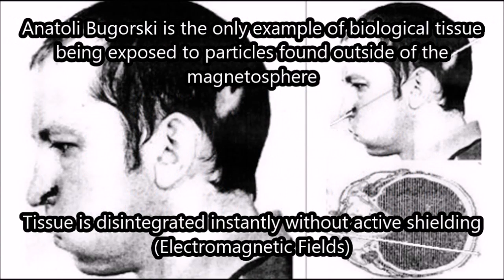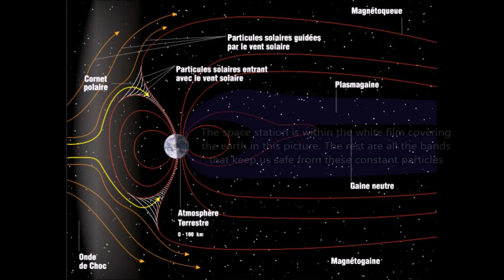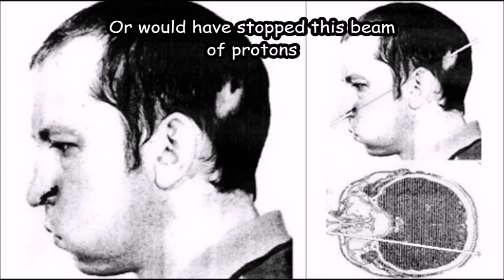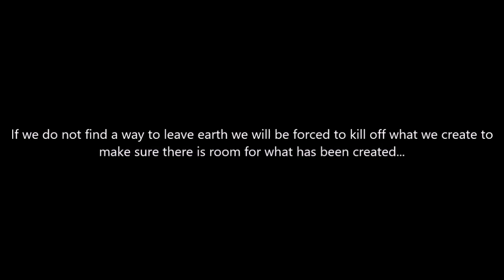Why We Cannot Leave Earth Explained In Less Than 5 Minutes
NASA shows on their heliophysics .gov site that there is nothing filtering or slowing the particles from the sun. There are things accelerating them and condensing them like our accelerators do.

The numbers NASA, NOAA and CERN have release show clearly that there is 10+ GEV and that there are bands that can bring it up to the 10^10 GEV in places. The surface of the moon is in a constant 10+GEV.

There is no way to shield from these particles. The earths magnetosphere curves these particles and we never even get touched by them. There are some that come through the tail, however they are lesser and are filtered through the many bands of magnetosphere and atmosphere..

There is no going into deep space and that is why we are not in deep space...

The sun puts out 10 GEV, this is not filtered or lessened. It can be accelerated and condensed however.
Cosmic winds put out 20 GEV. Nothing is filtered, again it can be accelerated and condensed to greater.

The bow shock of the magnetosphere curves 99.99% of these particles in deep space.

There are several belts before the VAB. These belts are still 620 miles up. This ISS is only 250 miles up. The highest mission man has flown into space was 360 miles in 1996. They had neurological failures from the radiation exposure while in the shuttle.

ALL THE READINGS PEOPLE USE TO SAY SPACE IS SAFE ARE FROM READINGS WITHIN THE BOW SHOCK.

THERE HAS ONLY BEEN ONE CRAFT TO ATTEMPT TO GET THE RAW REM COUNT OF THE SOLAR/COSMIC WIND:
THE SAME PROBLEMS ORION FACED AND OUR BRAINS FACED CAUSED IT TO FAIL AS ALL ATTEMPTS IN HISTORY HAVE:

To go to the moon we will need more than the passive shielding that we are using in atmosphere right now. Passive shielding is lead, titanium and aluminum, polymers and poly carbonate's.

Our magnetosphere is not even understood. There is no logical explanation as to how it exists, and that is why there is no active shielding for us to use.

The closest example to active shielding is at CERN and GSI particle accelerators and the various accelerators around the world. Until we can make our crafts move the ionized particles in deep space when leaving the magnetosphere, there is no traveling to the moon in deep space.

Everything is in near earth orbit. Everything is from telescope, the Keck can see a candle flame on the moon. We are losing time to really learn how to go further than we are currently capable... It is not money, politics or pride. It is not possible because of technology not existing. This technology will not exist until we decide to make it. We will not make it if we think we do not need it...

However I am sure you have Wiki links to post and some flag waving and shadow arguments to try to bring up instead of disputing the science in math... Please show me how the Apollo helmet can curve particles shown to be in deep space, if not curve filter from 10 GEV to Infinite GEV down to less than 50 Sieverts.